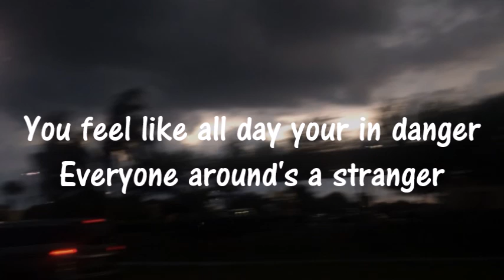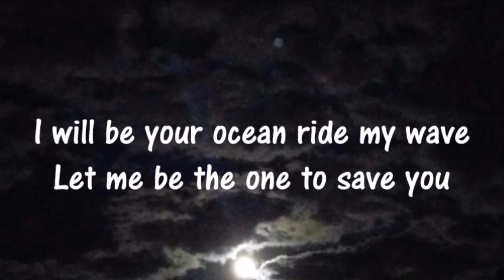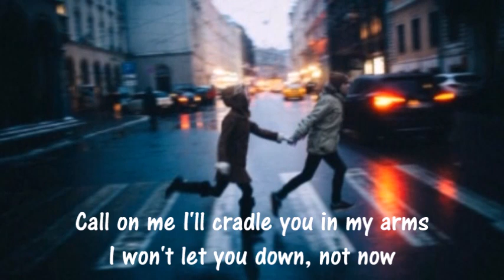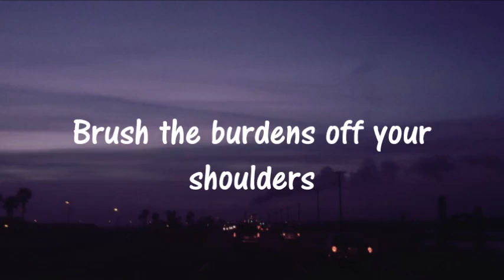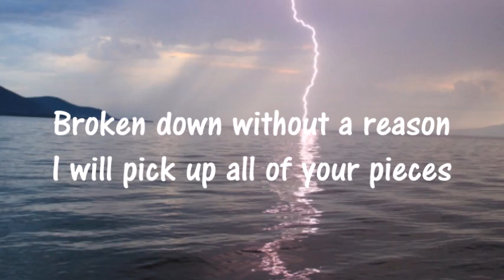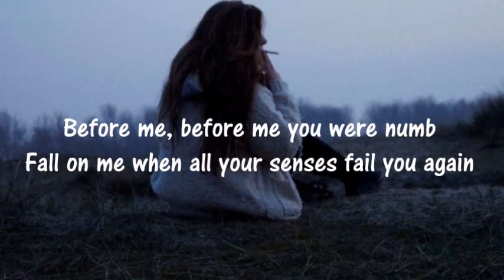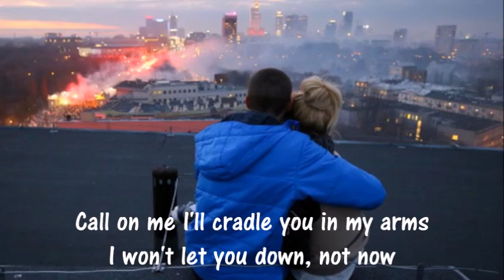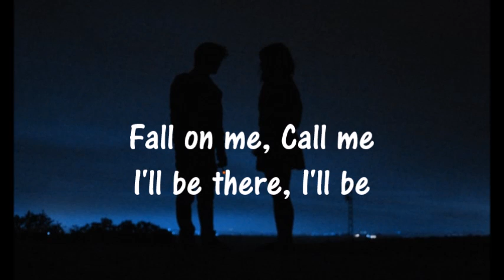Kill the Alarm - Call on me (Lyrics)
THE LYRICS IS ALSO BELOW!!!

Days you don't know who you are
You feel like all day your in danger
Everyone around's a stranger
The tide has pulled you out too far
I will be your ocean ride my wave
Let me be the one to save you
When your drowning, drowning
Under water

Call on me I'll cradle you in my arms
I won't let you down, not now
Before me, before me you were numb
Fall on me when all your senses fail you again
I'll be there, I'll be

Brush the burdens off your shoulders
I am here to ease your pain
I will cover you from the pouring rain
It's the heart that matters most
Broken down without a reason
I will pick up all of your pieces
When you feel, you feel like life has taken over
Well we're safe, safe, safe when we're together

Let the moment take you the moment take you
When the walls start closing in
Let the moment take you, come and save you
But these walls make you hold things in
Same old story, broken hearted
A fact you'll end up back where you started

This emptiness inside of you,
Like you don't know what to do
Things may not go as planned.
Well it's all out of your hands
That's what I'm here for,
I will make you better, better, better